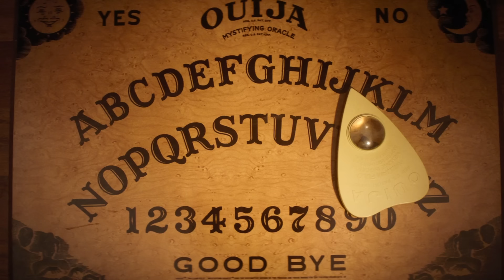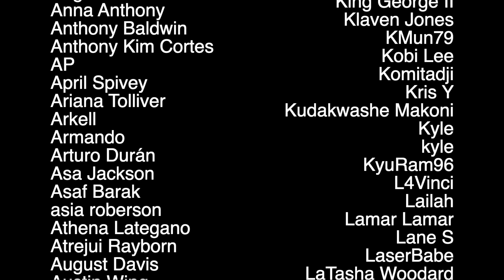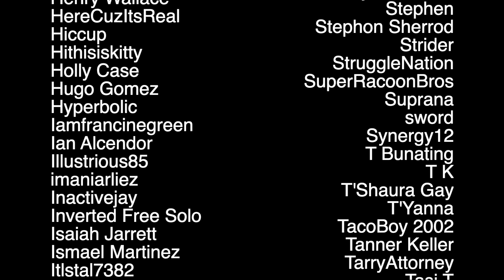WICCAN?! Marvel Fans React to Agatha All Along Episode 5: "Darkest Hour/Wake Thy Power"